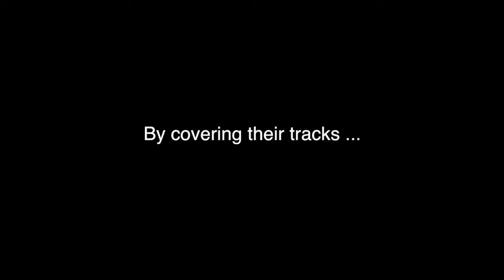Traitor 10-Day Film Trailer Matt Festa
A Trailor for the 10 Day film Challenge movie, Traitor.